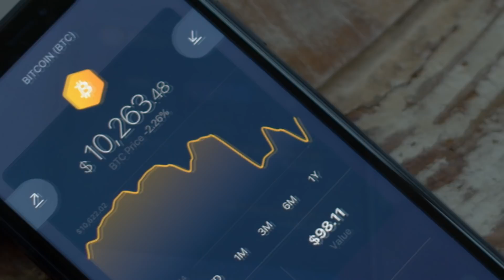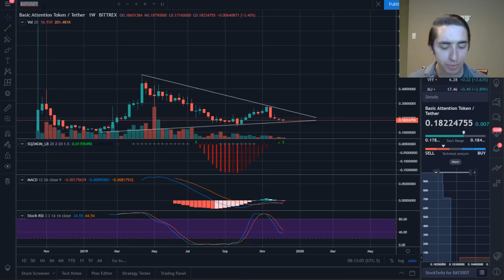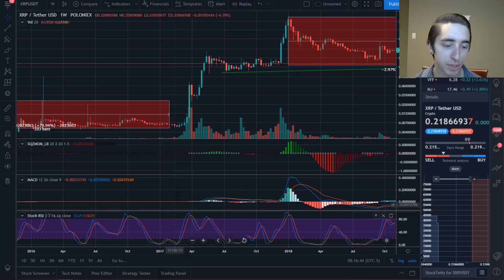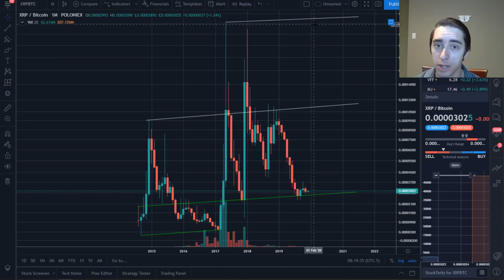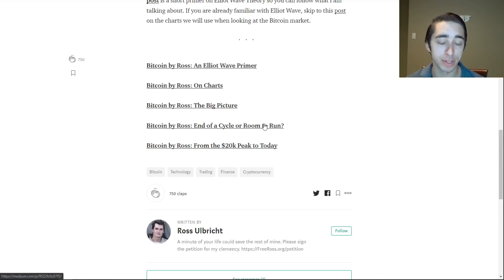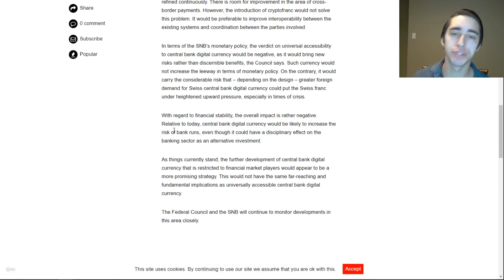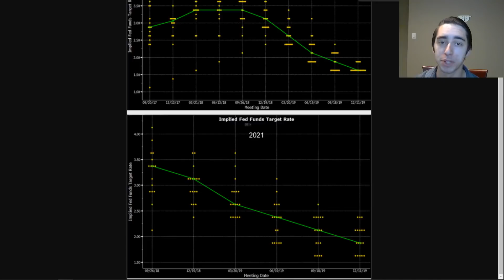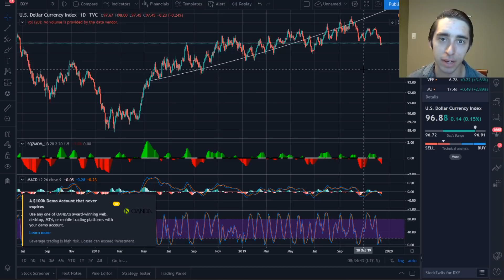Crypto Trades To Watch For In Early 2020 | LINK, XRP, BAT & RVN!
What are your thoughts on what we discussed? Do you feel these are good opportunities? Thank you all so much for watching the video.

NANO: xrb_3y7qi1z5kcpgi9cnk4bctus155qntiy1cszfmeh9zg7eqqqjb9imebsqf33t
BTC: 14DHXJa9CgeBPf6m7UeMKE9yzAYFKPW2nV
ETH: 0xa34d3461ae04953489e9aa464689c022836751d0